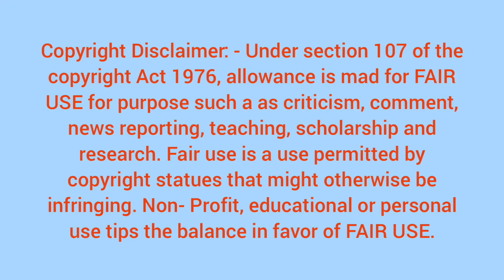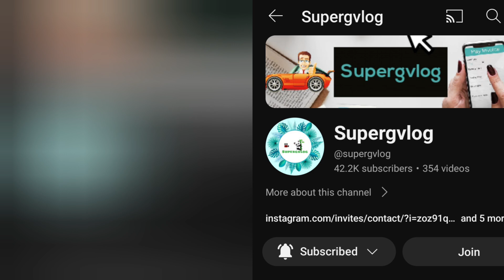Big Boss Tamil Season 7 Day 60|Review& Highlights|Part 2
This video talks about Big Boss Tamil Season 7 Day 60 |1st December 2023|Review & Highlights| Part 2|

வணக்கம் மக்களே...